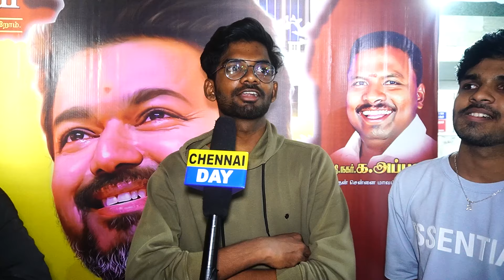*தா தல பொங்கல் "தாறுமாறா இருக்கு 🔥| Good Bad ugly 2Nd look Reaction | Good bad ugly Update Review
Good Bad Ugly - Second Look | Good Bad Ugly Update Good Bad Ugly Second Look Reaction,Good Bad Ugly - Official Motion Poster | Ajithkumar | Adhik Ravichandran | Dsp,

Hey crazy people,

The official Tamil channel "Chennai day". Stay updated with latest  Trending's !!
With your Heart's